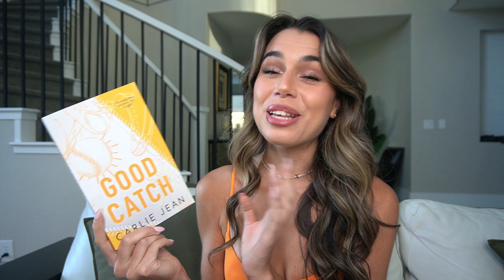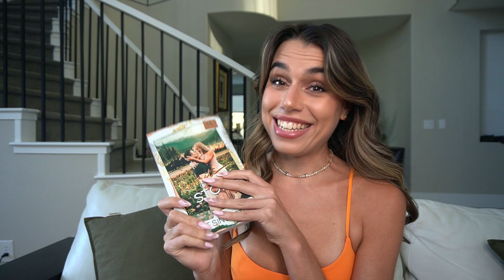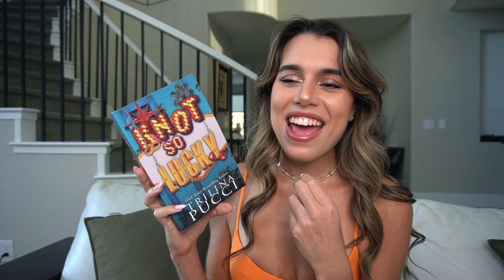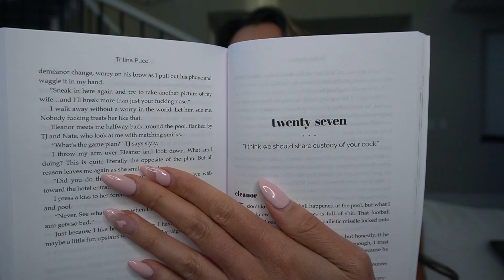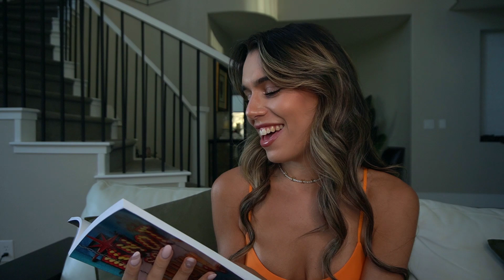Every Book I Want to Read in August [TBR]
Hey Everyone ❤ Here are my reading plans for August (ft. my cat running around like it's witching hour...)

Other Social Medias:
♡ ᴛɪᴋᴛᴏᴋ ♡

♡ ᴀᴍᴀᴢᴏɴ ᴡʟ  ♡

Business/Review Inquires:
♡ ᴇᴍᴀɪʟ ♡